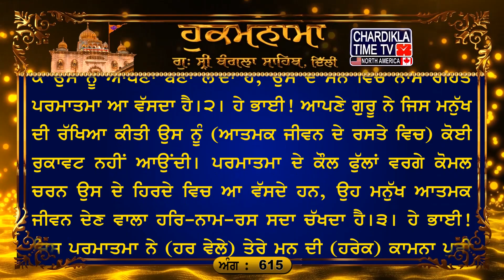Hukamnama Gurudwara Sri Bangla Sahib Bangla Sahib Gurudwara Delhi Hukamnama Bangla Sahib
ਅੰਗ :- 615

ਪ੍ਰਭ ਕੀ ਸਰਣਿ ਸਗਲ ਭੈ ਲਾਥੇ ਦੁਖ ਬਿਨਸੇ ਸੁਖੁ ਪਾਇਆ ॥ ਦਇਆਲੁ ਹੋਆ ਪਾਰਬ੍ਰਹਮੁ ਸੁਆਮੀ ਪੂਰਾ ਸਤਿਗੁਰੁ ਧਿਆਇਆ ॥੧॥ ਪ੍ਰਭ ਜੀਉ ਤੂ ਮੇਰੋ ਸਾਹਿਬੁ ਦਾਤਾ ॥ ਕਰਿ ਕਿਰਪਾ ਪ੍ਰਭ ਦੀਨ ਦਇਆਲਾ ਗੁਣ ਗਾਵਉ ਰੰਗਿ ਰਾਤਾ ॥ ਰਹਾਉ ॥ ਸਤਿਗੁਰਿ ਨਾਮੁ ਨਿਧਾਨੁ ਦ੍ਰਿੜਾਇਆ ਚਿੰਤਾ ਸਗਲ ਬਿਨਾਸੀ ॥ ਕਰਿ ਕਿਰਪਾ ਅਪੁਨੋ ਕਰਿ ਲੀਨਾ ਮਨਿ ਵਸਿਆ ਅਬਿਨਾਸੀ ॥੨॥ ਤਾ ਕਉ ਬਿਘਨੁ ਨ ਕੋਊ ਲਾਗੈ ਜੋ ਸਤਿਗੁਰਿ ਅਪੁਨੈ ਰਾਖੇ ॥ ਚਰਨ ਕਮਲ ਬਸੇ ਰਿਦ ਅੰਤਰਿ ਅੰਮ੍ਰਿਤ ਹਰਿ ਰਸੁ ਚਾਖੇ ॥੩॥ ਕਰਿ ਸੇਵਾ ਸੇਵਕ ਪ੍ਰਭ ਅਪੁਨੇ ਜਿਨਿ ਮਨ ਕੀ ਇਛ ਪੁਜਾਈ ॥ ਨਾਨਕ ਦਾਸ ਤਾ ਕੈ ਬਲਿਹਾਰੈ ਜਿਨਿ ਪੂਰਨ ਪੈਜ ਰਖਾਈ ॥੪॥੧੪॥੨੫॥

ਅਰਥ: ਹੇ ਪ੍ਰਭੂ ਜੀ! ਤੂੰ ਮੇਰਾ ਮਾਲਕ ਹੈਂ, ਤੂੰ ਮੈਨੂੰ ਸਾਰੀਆਂ ਦਾਤਾਂ ਦੇਣ ਵਾਲਾ ਹੈਂ। ਹੇ ਦੀਨਾਂ ਉਤੇ ਦਇਆ ਕਰਨ ਵਾਲੇ ਪ੍ਰਭੂ! ਮੇਰੇ ਉਤੇ) ਮੇਹਰ ਕਰ, ਮੈਂ ਤੇਰੇ ਪ੍ਰੇਮ-ਰੰਗ ਵਿਚ ਰੰਗੀਜ ਕੇ ਤੇਰੇ ਗੁਣ ਗਾਂਦਾ ਰਹਾਂ।ਰਹਾਉ। ਹੇ ਭਾਈ! ਜੇਹੜਾ ਮਨੁੱਖ ਪੂਰੇ ਗੁਰੂ ਦਾ ਧਿਆਨ ਧਰਦਾ ਹੈ, ਉਸ ਉੱਤੇ ਮਾਲਕ ਪਰਮਾਤਮਾ ਦਇਆਵਾਨ ਹੁੰਦਾ ਹੈ (ਤੇ, ਉਹ ਮਨੁੱਖ ਪਰਮਾਤਮਾ ਦੀ ਸਰਨ ਪੈਂਦਾ ਹੈ) ਪਰਮਾਤਮਾ ਦੀ ਸਰਨ ਪਿਆਂ ਉਸ ਦੇ ਸਾਰੇ ਡਰ ਲਹਿ ਜਾਂਦੇ ਹਨ, ਸਾਰੇ ਦੁੱਖ ਦੂਰ ਹੋ ਜਾਂਦੇ ਹਨ, ਉਹ (ਸਦਾ) ਆਤਮਕ ਆਨੰਦ ਮਾਣਦਾ ਹੈ।੧। ਹੇ ਭਾਈ! ਜਿਸ ਮਨੁੱਖ ਦੇ ਹਿਰਦੇ ਵਿਚ ਗੁਰੂ ਨੇ ਸਾਰੇ ਸੁਖਾਂ ਦਾ ਖ਼ਜ਼ਾਨਾ ਪ੍ਰਭੂ-ਨਾਮ ਪੱਕਾ ਕਰ ਦਿੱਤਾ, ਉਸ ਦੀ ਸਾਰੀ ਚਿੰਤਾ ਦੂਰ ਹੋ ਗਈ। ਪਰਮਾਤਮਾ ਮੇਹਰ ਕਰ ਕੇ ਉਸ ਨੂੰ ਆਪਣਾ ਬਣਾ ਲੈਂਦਾ ਹੈ, ਉਸ ਦੇ ਮਨ ਵਿਚ ਨਾਸ ਰਹਿਤ ਪਰਮਾਤਮਾ ਆ ਵੱਸਦਾ ਹੈ।੨। ਹੇ ਭਾਈ! ਆਪਣੇ ਗੁਰੂ ਨੇ ਜਿਸ ਮਨੁੱਖ ਦੀ ਰੱਖਿਆ ਕੀਤੀ ਉਸ ਨੂੰ (ਆਤਮਕ ਜੀਵਨ ਦੇ ਰਸਤੇ ਵਿਚ) ਕੋਈ ਰੁਕਾਵਟ ਨਹੀਂ ਆਉਂਦੀ। ਪਰਮਾਤਮਾ ਦੇ ਕੌਲ ਫੁੱਲਾਂ ਵਰਗੇ ਕੋਮਲ ਚਰਨ ਉਸ ਦੇ ਹਿਰਦੇ ਵਿਚ ਆ ਵੱਸਦੇ ਹਨ, ਉਹ ਮਨੁੱਖ ਆਤਮਕ ਜੀਵਨ ਦੇਣ ਵਾਲਾ ਹਰਿ-ਨਾਮ-ਰਸ ਸਦਾ ਚੱਖਦਾ ਹੈ।੩। ਹੇ ਭਾਈ! ਜਿਸ ਪਰਮਾਤਮਾ ਨੇ (ਹਰ ਵੇਲੇ) ਤੇਰੇ ਮਨ ਦੀ (ਹਰੇਕ) ਕਾਮਨਾ ਪੂਰੀ ਕੀਤੀ ਹੈ, ਸੇਵਕਾਂ ਵਾਂਗ ਉਸ ਦੀ ਸੇਵਾ-ਭਗਤੀ ਕਰਦਾ ਰਹੁ। ਹੇ ਦਾਸ ਨਾਨਕ! ਆਖ-) ਮੈਂ ਉਸ ਪ੍ਰਭੂ ਤੋਂ ਸਦਕੇ ਜਾਂਦਾ ਹਾਂ, ਜਿਸ ਨੇ (ਵਿਘਨਾਂ ਦੇ ਟਾਕਰੇ ਤੇ ਹਰ ਵੇਲੇ) ਪੂਰੇ ਤੌਰ ਤੇ ਇੱਜ਼ਤ ਰੱਖੀ ਹੈ।੪।੧੪।੨੫।